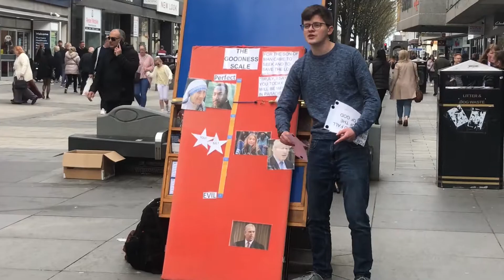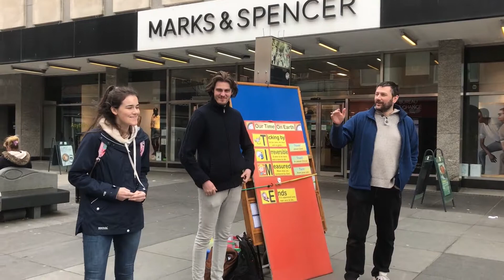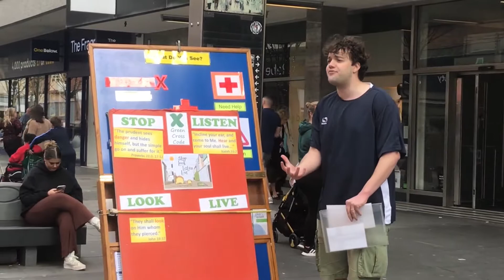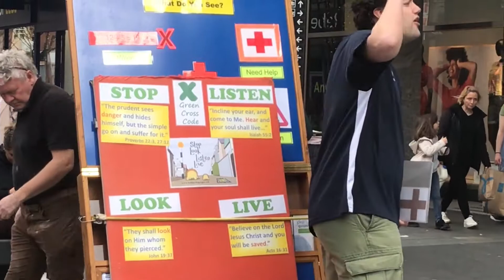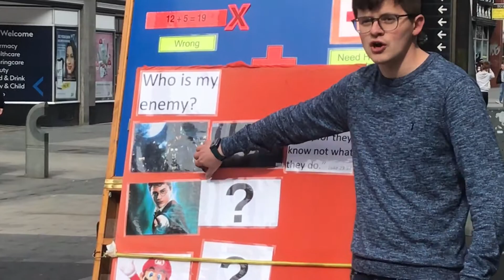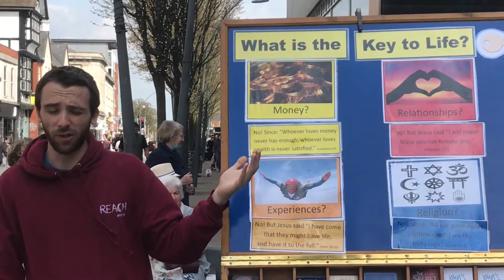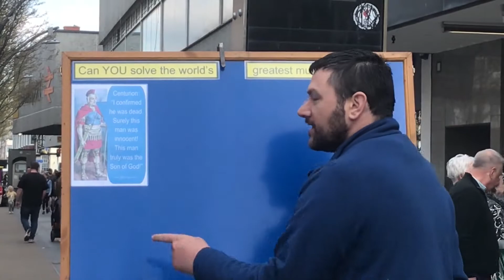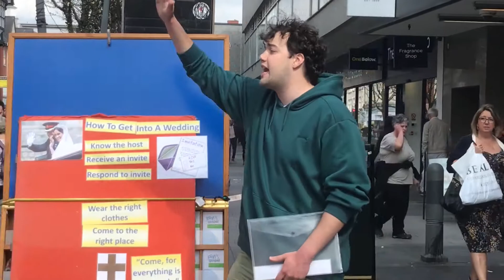The Largest Collection of Street Preachers Southport has ever seen!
Highlights of the Easter weekend Speakout in Southport, organised by Young Life. There were some excellent gospel talks delivered over 7 hours spread over Good Friday and Easter Saturday, and this video could've been much longer if not for having to delete memory space on my phone. Pray that the message continues to resonate with the hearers and for the continued faithfulness of those who spoke publicly to the crowd and personally to individuals.